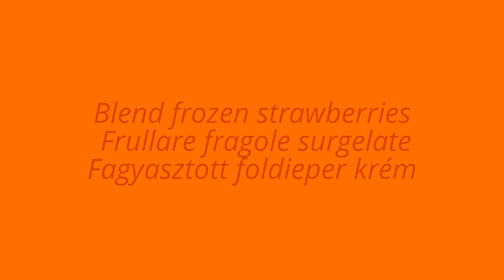Sweet & raw sushi - pancake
And forgive me for the quality of these first videos of mine :-)
I will try to refilm them.
The Countrystyle Raw
Abracadabraw!
Raw rendez Vous
Hit The Raw Jack!
English
Italiano
Espanol
German & Hungarian versions on the way... GIMME TIME! :-)